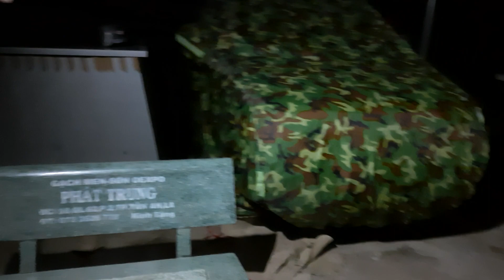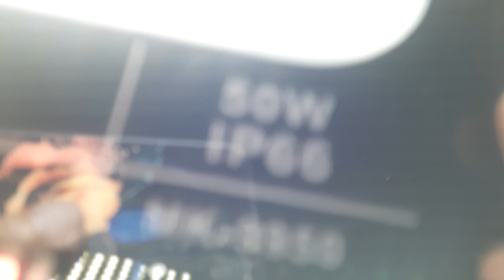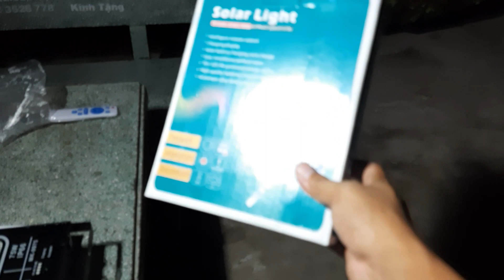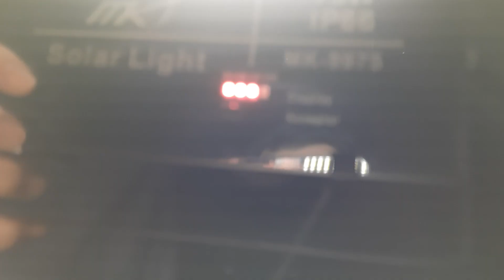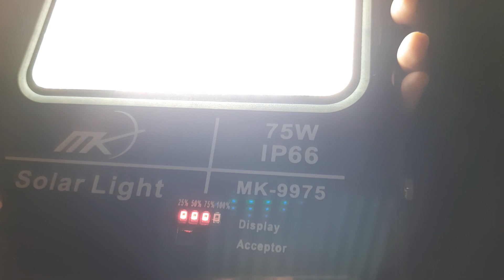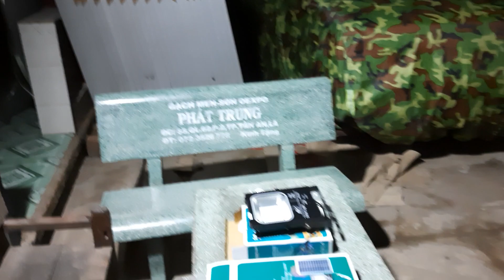Đèn MK siêu sáng, đẳng cấp hàng đầu, mn tham khảo, đặt hàng nha.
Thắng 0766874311